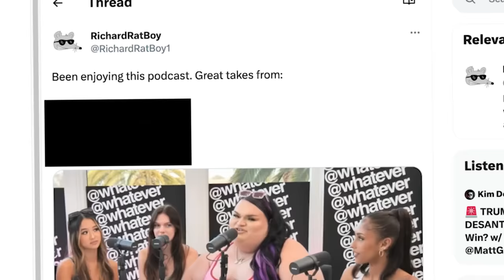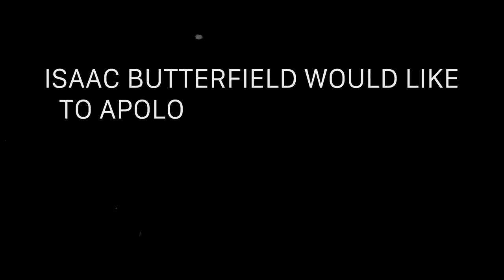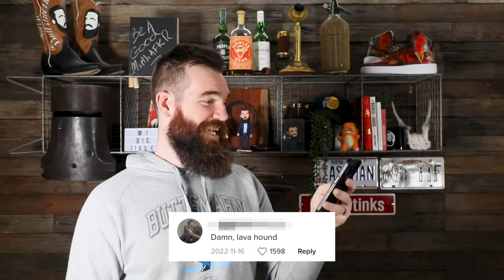Delusional Trans Tiktok Star Thinks She’s A 10?!